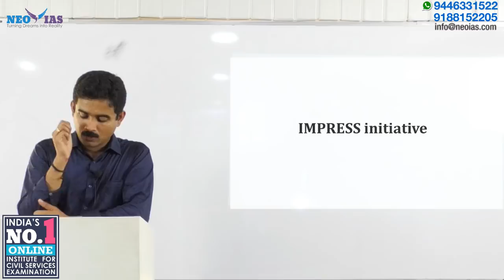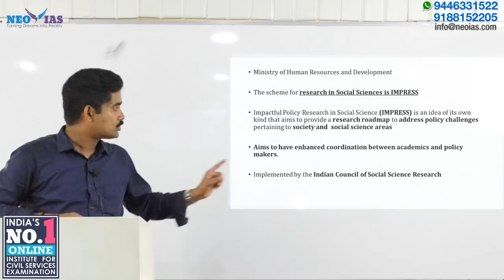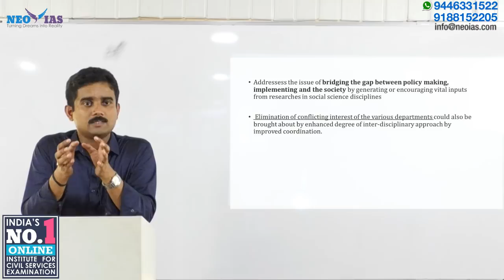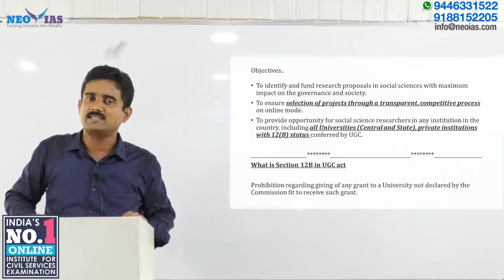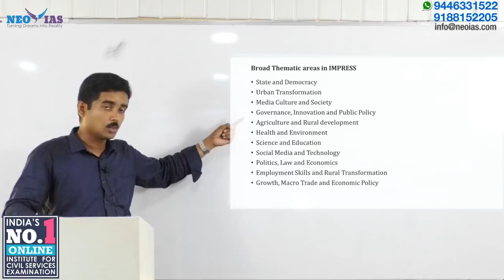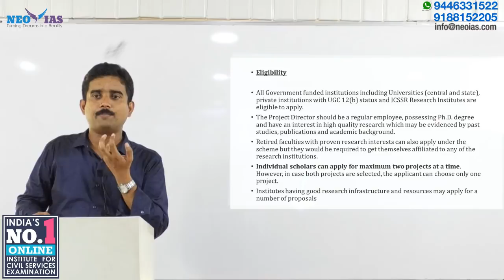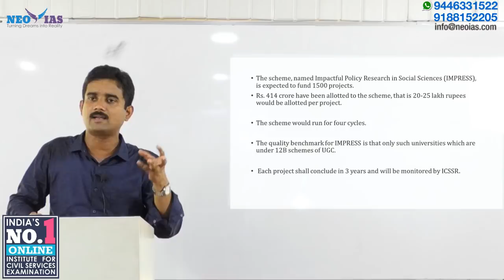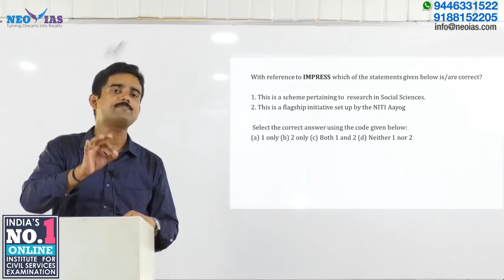41. IMPRESS INITIATIVE | GOVERNMENT SCHEMES | KNOW YOUR GOVERNMENT | EKAM IAS